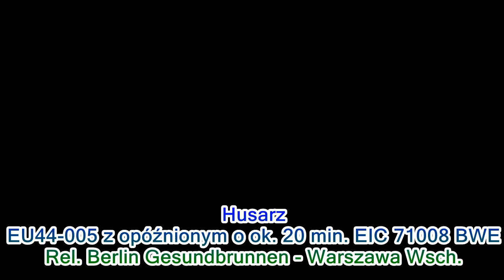Traxx DC3 594 Orion'u oraz Husarz z BWE w Mysłakowie 21.7.2024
Oba składy w przeciwnych kierunkach tzn. 1 na Łowicz a 2 na Sochaczew.
Pozdro dla mecha za RP1!